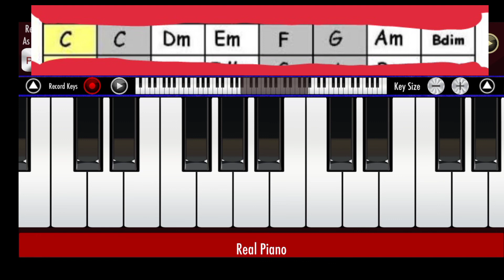C Major Chords and family in Keyboard | Learn music Easily | Music lesson | Episode 1